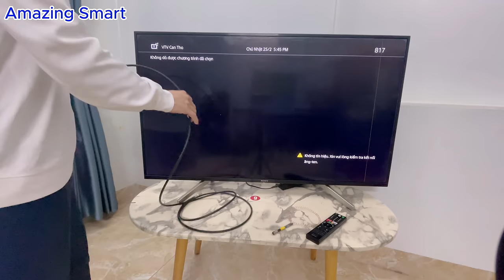Antenna Manufacturers will want to Remove this Video !The Most Powerful Antenna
Hello everyone. You are watching a video:".Antenna Manufacturers will want to Remove this Video !The Most Powerful Antenna."